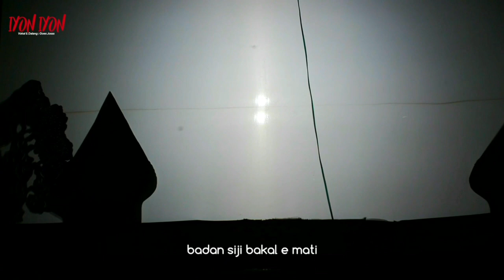Sholawat jawa kuno bikin adem, iyon - iyon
●●●●●ASSALAMUALAIKUM WR.WB ●●●●●

♧♧♧_ya masih di channel ●KANJENG PANGERAN●
semoga terberkati semua sehat wal'afiat mendapat syafat baginda rasullah saw
♧♧♧_bpk2 ibuk2 adek2 dan kang mas semuanya saja semoga yang menonton channel ●KANJENG PANGERAN● yang isinya tentang sholawat jagad sholawat pastinya tidak lupa untuk merenungkun mencurahkan diri kita semua ke baginda kita baginda agung rasullah saw.
♧♧♧_channel yang berisi tentang sholawat ini semoga bisa membawa kita semua bisa menjadi ahli jannatu atau ahlu surga.
sedoyo nipun dulur2ku ayo podo bangun nusantara negri kesatuan republik indonesia ■NKRI■ supoyo biso amberkahi ing awak kito
ra usah mikir dunyo ora usah mikir masalah dunyo  mikir achirat inggih luih sae2 nipun__amargi dawuh ing gusti iku sedoyo nipun isi2nipun dunyo nikmat2 dunyo punika bakalan mbalik sedanten dateng ngarsanipun gusti allah subhanahu wata'ala
sekian dari saya di channel ●KANJENG PANGERAN● semoga bisa menghibur anda semua dan bisa mndapatkan syafa'at amin amin amin yarobbal alamin.